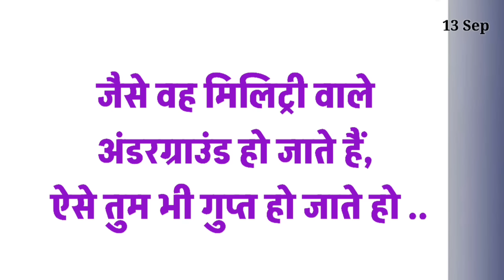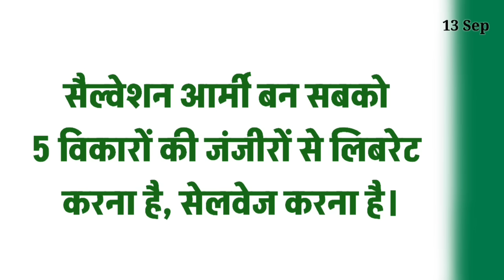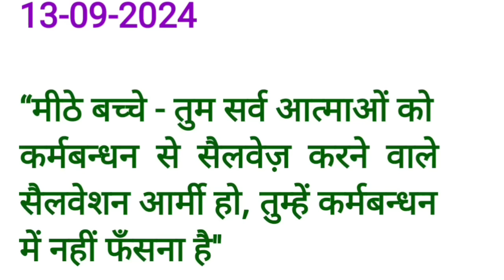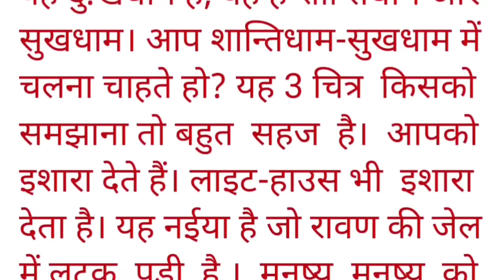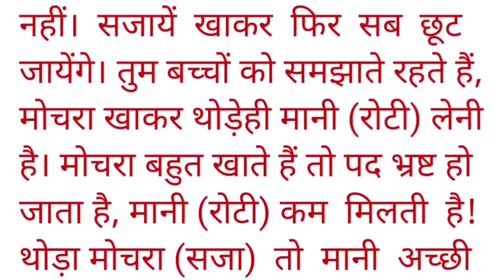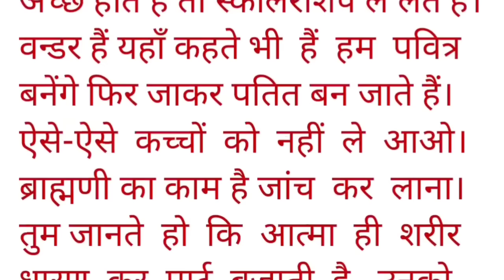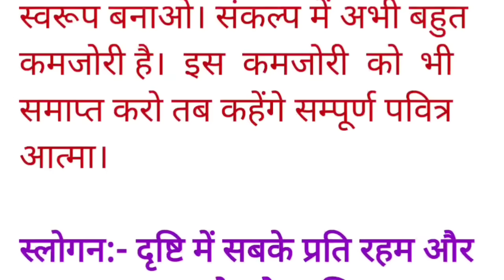13 September 2024 murli/ Aaj ki Murli with Text/ आज की मुरली/ 13-09-2024/ Today Murli